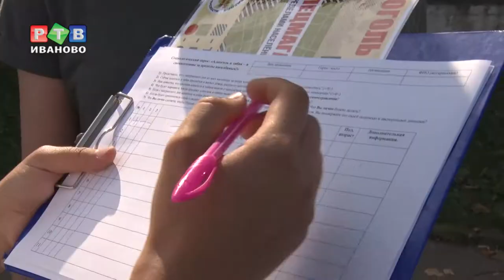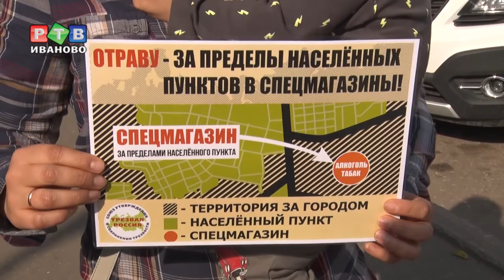Иваново - за трезвость!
Алкоголь и табак – за поселения в спецмагазины! Акция с таким названием шагает по стране. Иваново не оказалось исключением. Наш город стал одним из сотни, присоединившихся к компании за трезвость